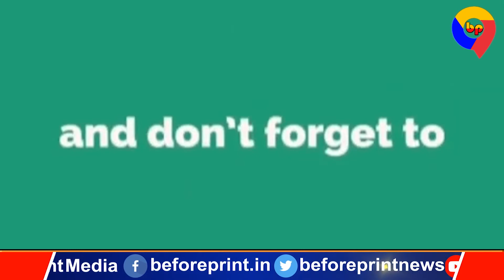भाजपा को नहीं है लाज शर्म, विपक्ष को तोड़ते-तोड़ते अब सहयोगियों को भी तोड़ रही है- प्रेमचंद्र मिश्रा